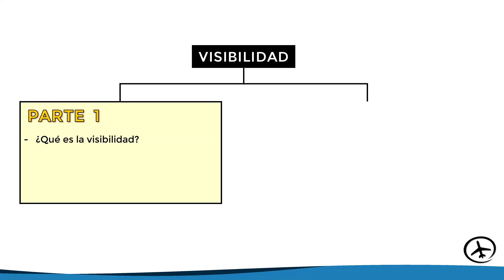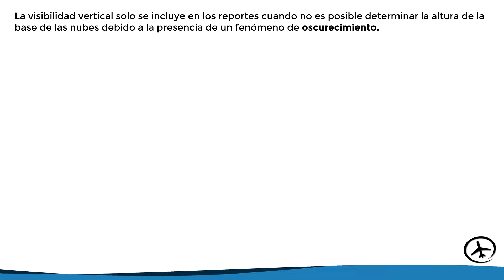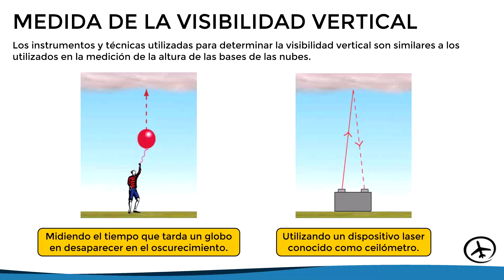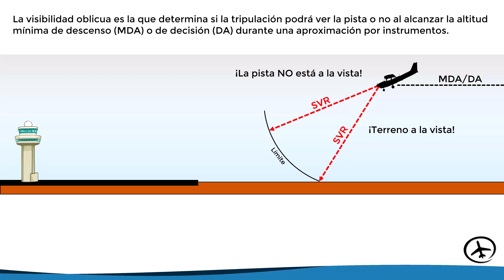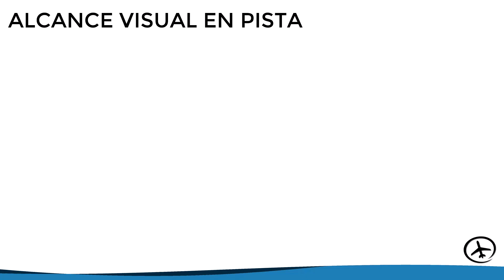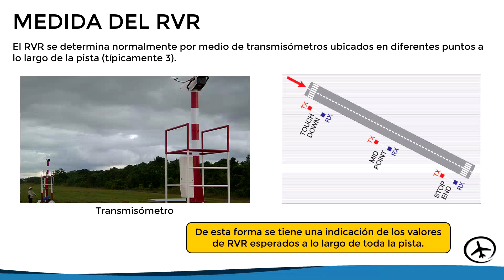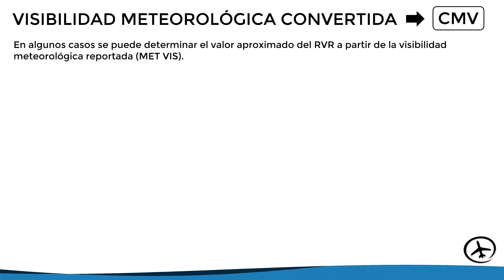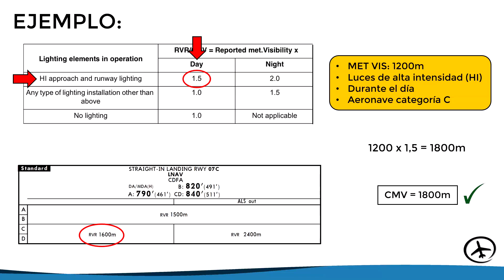Visibilidad y RVR - Meteorología (Parte 2/2)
En este segundo video se explican los conceptos de visibilidad vertical (VV), Visibilidad oblicua (SVR), visibilidad en vuelo (FV), alcance visual en pista (RVR) y visibilidad meteorológica convertida (CMV) .